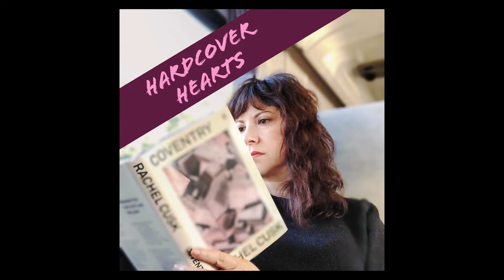Week of Reading | Dec 12, 2021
Week of Reading- Nov 21st, 2021

In this video, I share what I finished reading this week, what I am in the progress of reading currently, and a section called Mood Reading Roulette- or the books that I *may* read if the mood strikes me.

I am including my links to Blackwells and Bookshop.org, should you want to purchase any of the books listed below.

Books I have finished:
-At The End of The Matinee - Keiichirō Hirano, trans. Juliet Winters Carpenter
-Dark Fire (Matthew Shardlake #2)- C.J. Sansom
-Arsenic &  Adobo (Tita Rosie's Kitchen Mystery #1)- Mia P Manansala
-A Town Called Solace- Mary Lawson
      also mentioned: Reservoir 13- Jon McGregor
-Thrones, Dominations- Dorothy L. Sayers & Jill Patton Walsh
      also mentioned Busman's Holiday (#13) and Strong Poison (#5)

Books I am currently reading:
 -In Search of Lost Time: vol 4- Sodom and Gomorrah- Marcel Proust, trans. John Sturrock
-Buddenbrooks- Thomas Mann

Mood Reading Roulette:
     More Mysteries and whatever sparks my fancy

Other Channels Mentioned:
Cloak And Dagger Christmas is hosted by:
Kate @katehowereads
Melanie @Melanie Martin
Janelle